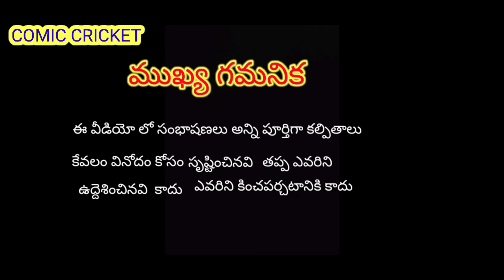విన్ అవ్వుతాం అనుకున్న గాని బోర్లా బొక్క పడినం||రేపు చెండు నీ గిర్రా గిర్రా తిప్పుతా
నవ్వు కోసం వీడియో